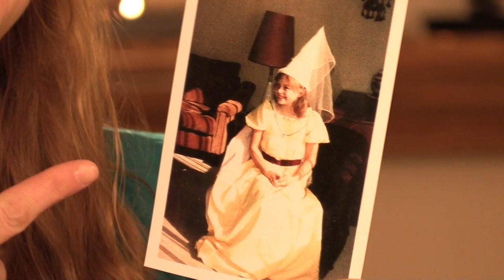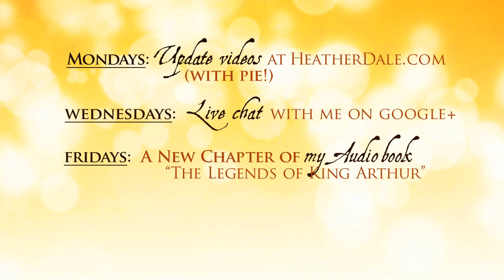Heather Dale's CELTIC AVALON project!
I'm Heather Dale... a Celtic songwriter and touring musician.  I want to introduce you to my CELTIC AVALON crowdfunding project for all the details!
(The fundraising campaign runs Feb.10 to Mar.21, 2014)